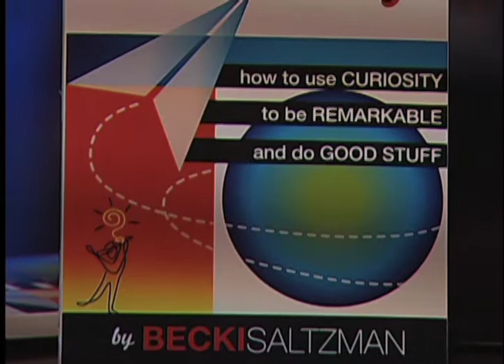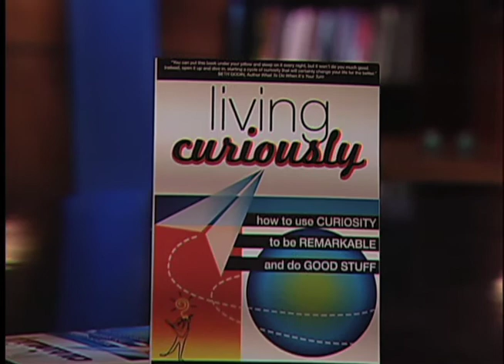Becki Saltzman on Between the Lines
FULL EPISODE! Host Barry Kibrick talks with Becki Saltzman about her book, Living Curiously, about how living a life full of curiosity is a way to living a fulfilled and happy existence..